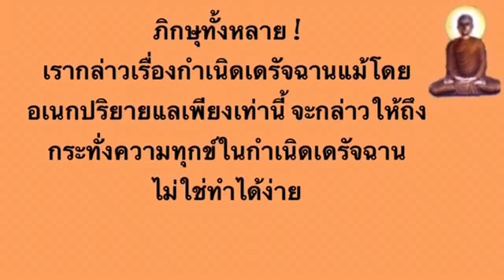๓๐.เหตุที่ทำให้เกิดเป็นสัตว์เดรัจฉาน เสียงอ่านพุทธวจน - ภพภูมิ เมตตาธรรมโดยภิกขุเอเอ อธิจิตฺโต